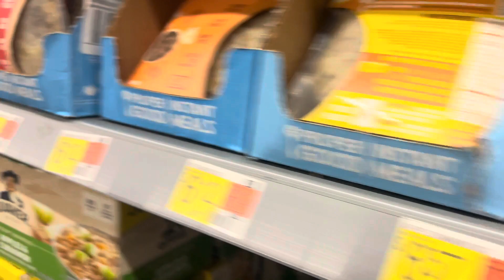미국 월마트 안 구경 브이로그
Go my Playlist for nonstop music